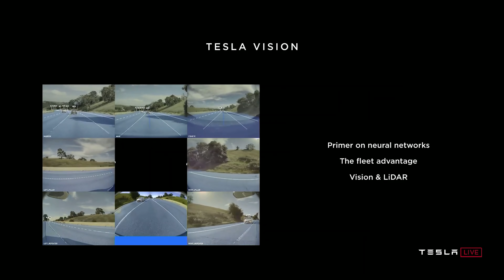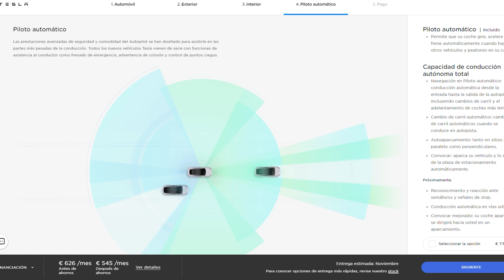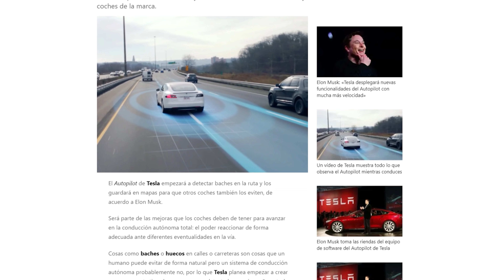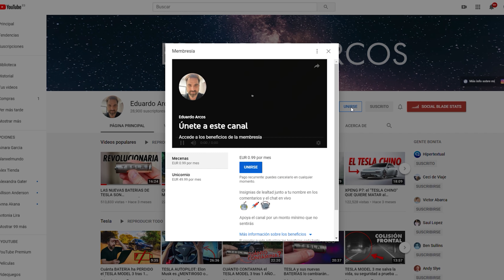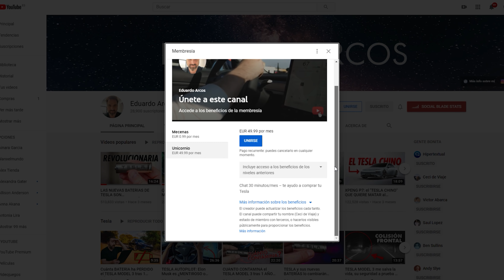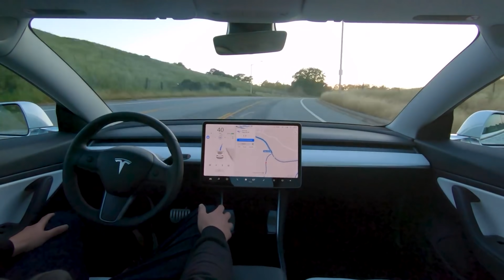El FAIL de TESLA con el Hardware 3.0 en Europa | Eduardo Arcos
Elon Musk, CEO de Tesla, anunció el Hardware 3.0, el ordenador o computadora que permitirá, finalmente, la conducción autónoma total. Fue el pasado mes de abril de 2019, durante un evento llamado Autonomy Day y también notificó que todos aquellos que pagaron por el paquete de full self-driving tendrán una actualización (retrofit) gratuito a lo largo de los siguientes meses.

El Hardware 3.0 se está instalando en todos los Model 3, Model S, Model Y y Model X fabricados a partir de mayo de 2019.

¿El problema? En Europa todos aquellos que han pagado por el paquete de conducción autónoma total y compraron el vehículo antes de mayo de 2019 no han recibido la actualización de hardware en forma de retrofit. En Tesla no hay respuestas y la situación se ha convertido en un verdadero fiasco.

🚙 Obtén 1.500 km de supercargadores gratis al hacer el pedido de tu Tesla

📹 Sony A7 III
📷 Sony 16-35mm f/2,8
🎤 Røde VideoMic Pro+
🦍 Gorillapod 3K

/// MÁS ENLACES DE INTERÉS